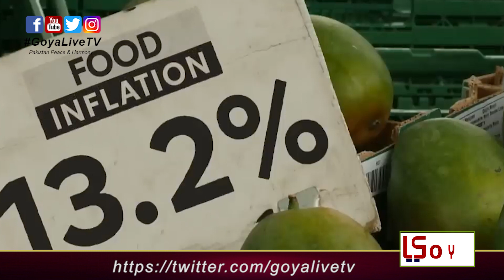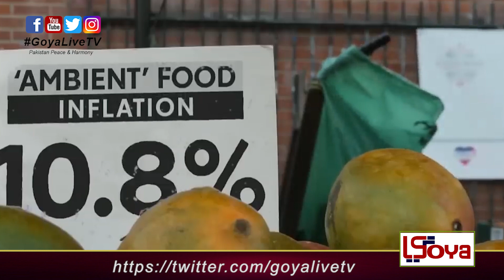Child hunger growing in the UK.